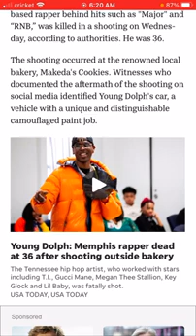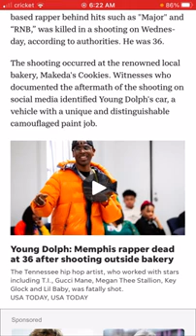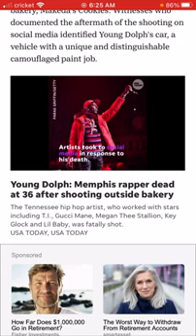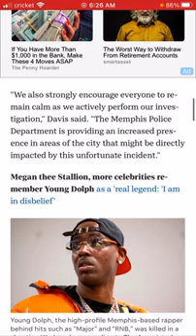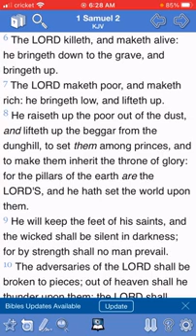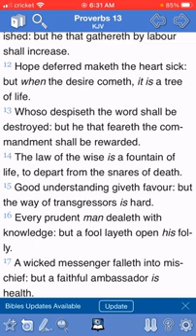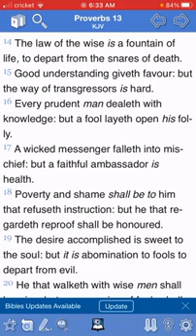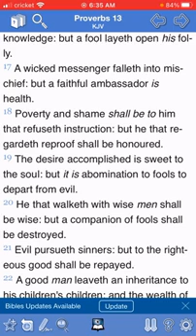RE: Young Dolph killed buying cookies